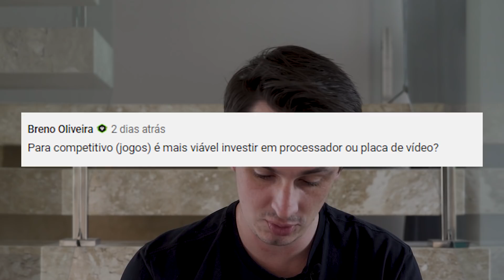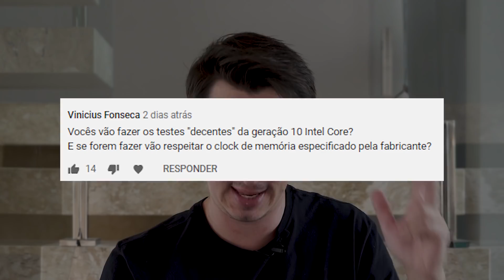Melhor COMPRAR Placa de Vídeo ou Processador TOP de Linha? Mostrar a Fabrica ChipArt?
Para jogar competitivo é melhor investir em processador ou placa de vídeo? Iremos testar a decima geração da Intel? Iremos mostrar a Fabrica da ChipArt? Clique no play e confira!